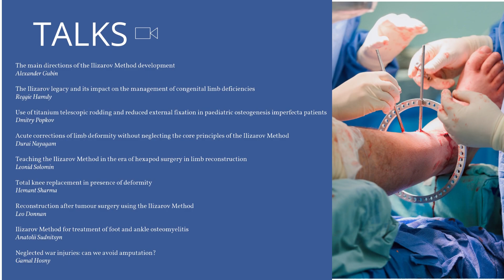ADVERT - Celebrating a Century of Ilizarov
Miss the live webinar? No problem!

You can watch the recording for free and find out more about SICOT PIONEER